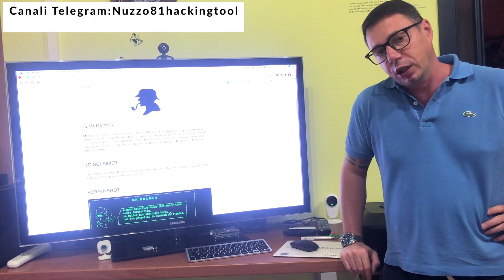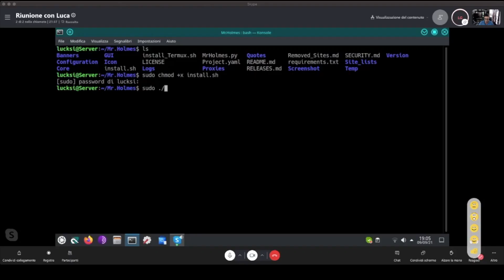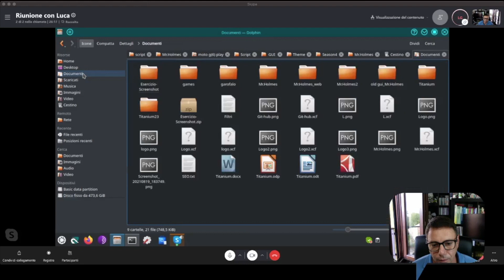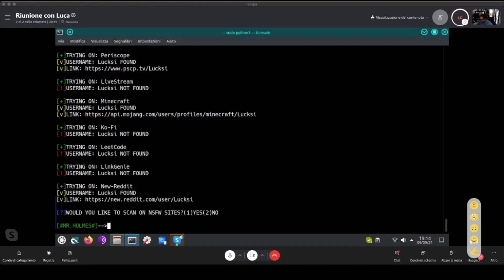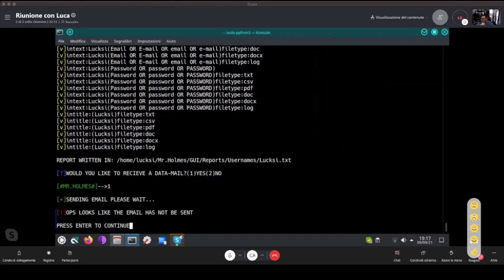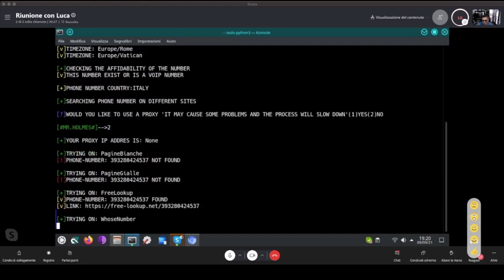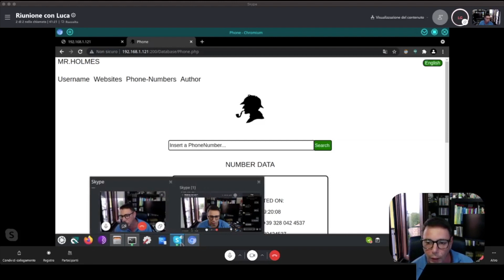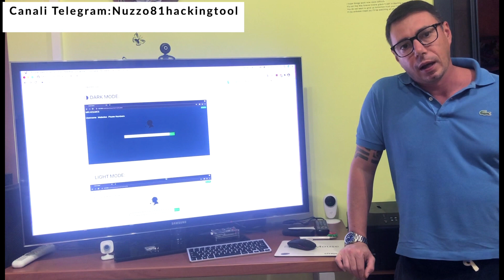Tool Osint Mr Holmes - presentazione del tool e del suo funzionamento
in questo  video  ho fatto una call conference con uno studente di informatica che da quello che fa può già essere considerato un Ethical Hacker.
 Ha creato questo tool di Information Gathering( quindi parliamo di un tool che ricerca informazioni a livello Osint) , dove lui stesso ci presenterà le funzionalità.

Voglio per cui ringraziare LUCA per il suo tempo e per aver presentato la sua creazione.
Se volete seguirlo su Instagram il suo contatto è Lucks_022.

Buona visione e complimenti ancora a Luca per la sua creatività